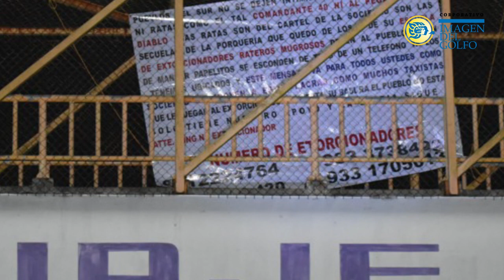Breves policiacas: diciembre 23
Breves policiacas 🚨

- Detienen a cobradores de piso en Coatzacoalcos
- Dejan 'narcolonas' contra extorsionadores en Acayucan
- Otro taxista asesinado en Minatitlán

Más información: imagendelgolfo.mx/policiaca